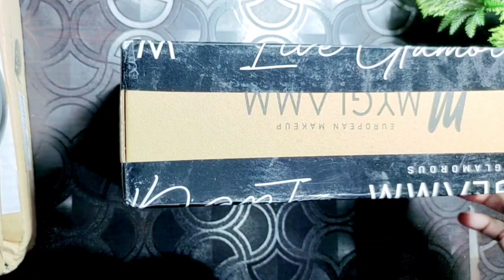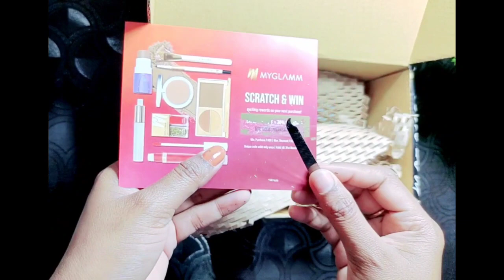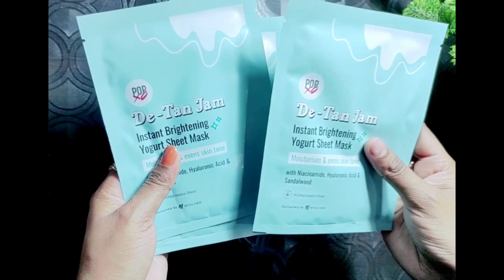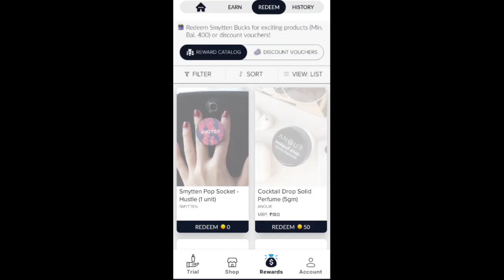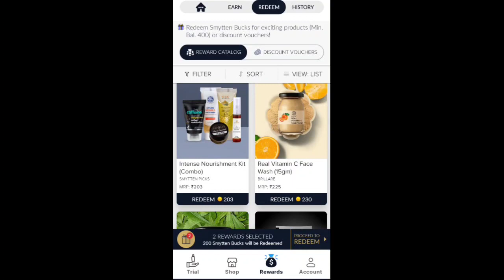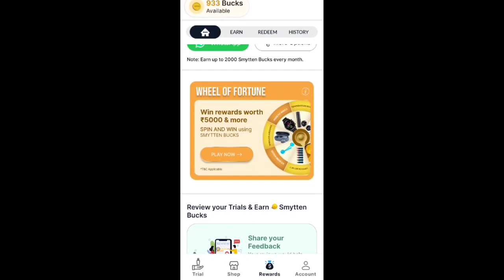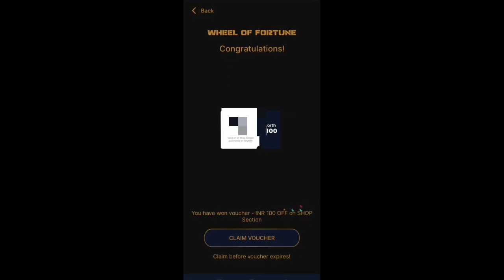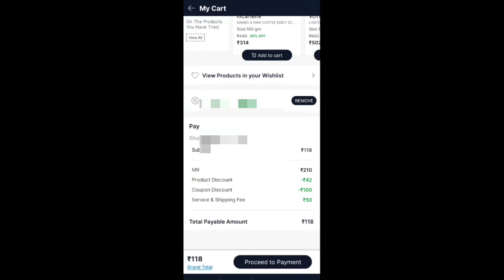how to redeem 💥smytten bucks // myglamm free product unboxing // smytten coupon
how to redeem smytten bucks
any bucks product
myglamm free product review
myglamm free product unboxing
myglamm combo product review
myglamm product unboxing
myglamm sheet mask loot offer
today offers
sheet mask free
Lakme sheet mask free
smytten loot offer
smytten 0rs product
manicure in 0rs
manicure free
free manicure
scrunchie
scrunchie in 0 rs
free scrunchie
head band
head band free
free head band
head band in 0 rs
fairy lighi
fairy light in 0 rs
0 rs fairy light
free fairy light
manicure kit free
manicure set
manicure kit in 0 rs
0 rs manicure kit
free manicure kit
manicure set
relaxing kit
free relaxing kit
candle light
candle light free
free candle light
foot cream
sea breeze candle
jute bag
smytten jute bag free
free bag
myglamm loot offer
today offers
today loot offer
smytten loot offer
today smytten offer
smytten free product review

smytten offer
smytten bucks offer
smytten survey show
smytten survey offer
Todays offers
how to take surveys
smytten bucks offer today
how to eran smytten bucks
how to earn bucks
give discussion
myglamm combo product free
myglamm product
myglamm
myglamm new product
1rs product
0 rs product
Free product
myglamm foundation pallate
myglamm foundation free
foundation stick
foundation free
Eyebrow free
eyeliner pencil free
eyeliner pencil free
myglamm eyeshadow palette
myglamm free lipstick review
myglamm combo lipstick
5 pack nail polish free
myglamm kajal
superfood body lotion
myglamm body lotion
superfood face wash free
nail remover free
3 set lipstick
myglamm lit liquid matte lipstick free
myglamm tint it up review
myglamm primer review

myglamm loot
myglamm loot unboxing
myglamm new loot
myglamm free loot
myglamm foundation loot
myglamm 7rs product
myglamm 14rs product
7rs product

myglamm free product
pose banana powder
Hd banana powder
sheet mask
Lakme sheet mask
smytten 1 trial point
smytten 0 trial point